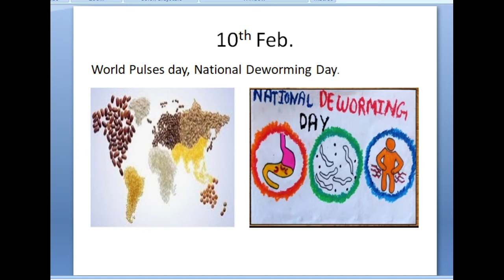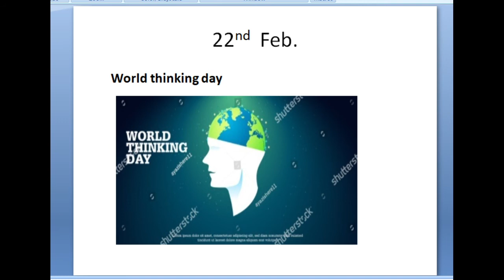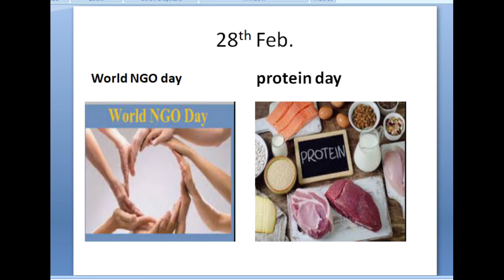February month important days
FLAT classes in Telugu
computer science core subjects in Telugu
by
Raja Sekhar Kummari
M.Tech ( NIT Bhopal)